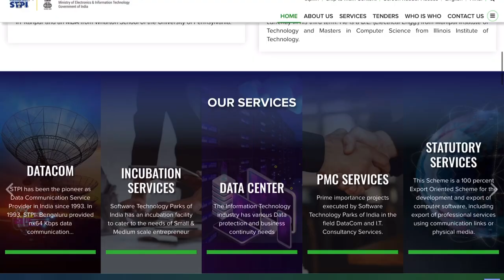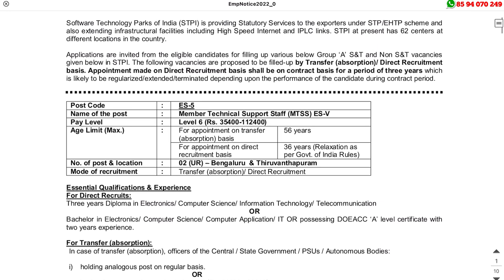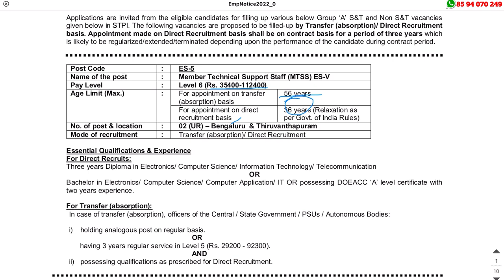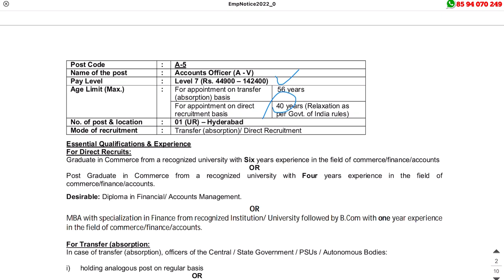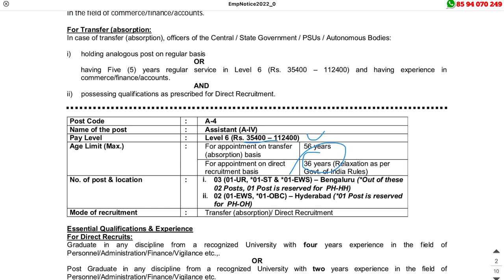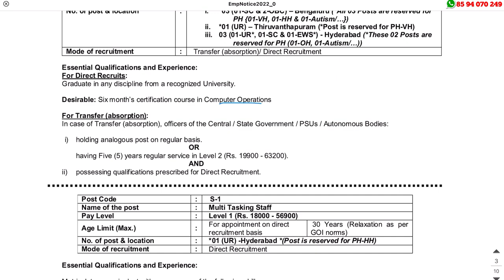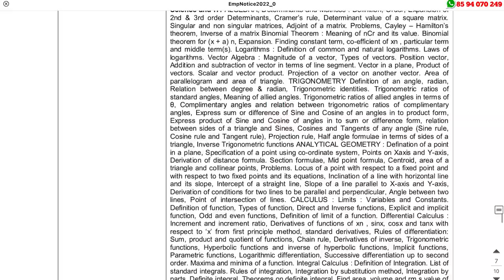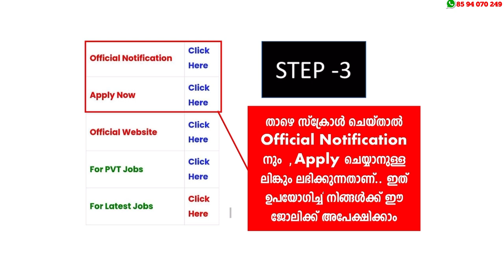Accountant, MTS, Assistant കേരളത്തില്‍ ഒരു ലക്ഷം വരെ ശമ്പളത്തില്‍ സ്ഥിര ജോലി STPI Recruitment 2022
STPI Recruitment 2022 – Apply Online For Latest 18 Accounts Officer, Assistant & Multi Tasking Staff (MTS) Vacancies